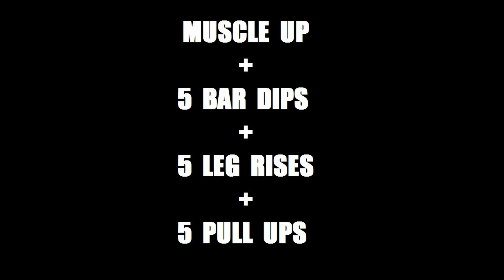MU 30 03 2017